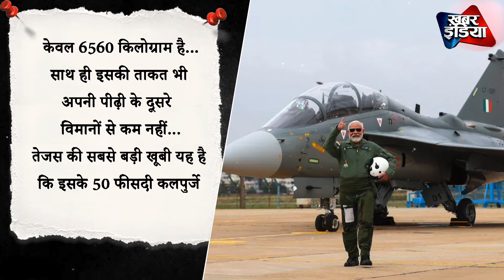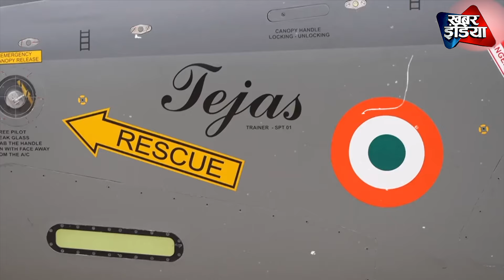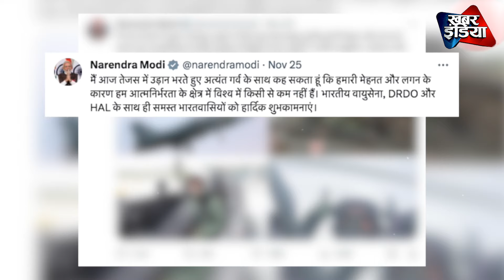मोदी ने 56 इंची सीने से नाप दिया आसमान, 99 फीसदी लोग नहीं समझ पाए मोदी की उड़ान का असली मकसद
मोदी ने 56 इंची सीने से नाप दिया आसमान, 99 फीसदी लोग नहीं समझ पाए मोदी की उड़ान का असली मकसद Khabar India

Khabar_india